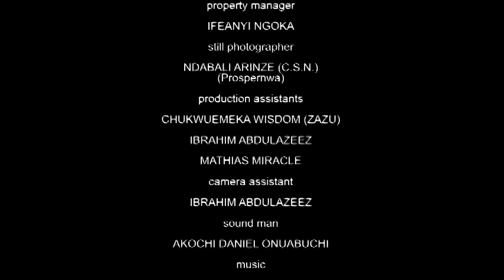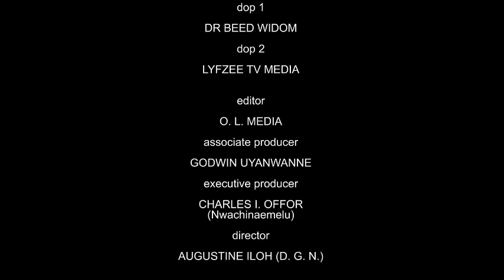Watch D New Amazing Movie Of Frederick Leonard Dt Just Came Out Now Dt Wil Make You Love Him More